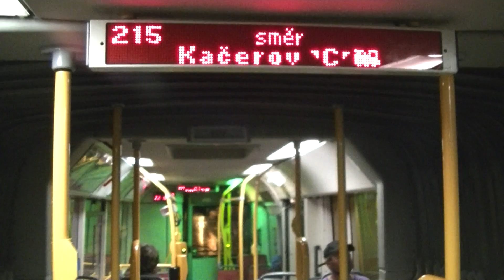Linka 215 v úseku Sídliště Libuš - Kačerov "C"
Linka 215
Sídliště Libuš - Kačerov "C"
Směr: Kačerov "C"
Natočeno: 27. dubna 2015
(pondělí)
2015
215/2